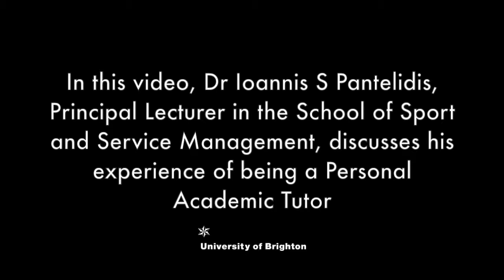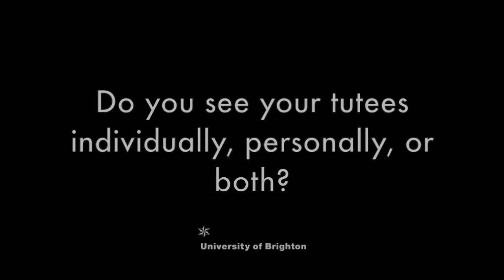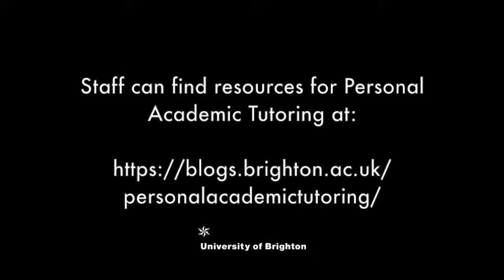Personal Academic Tutoring at the University of Brighton: Staff Experience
In this video, Dr Ioannis S Pantelidis, Principal Lecturer in the School of Sport and Service Management, discusses his experience of being a Personal Academic Tutor. Dr Pantelidis discusses a number of topics, including how often he sees his tutees, how they arrange to see him, how he understands his role as a Tutor, what kind of things tutees discuss with him, what resources he signposts tutees toward, how he supports tutees with academic writing, and what preparation he asks tutees to do for sessions.